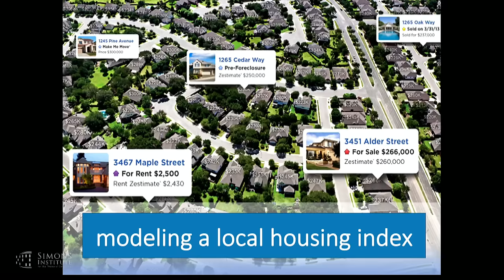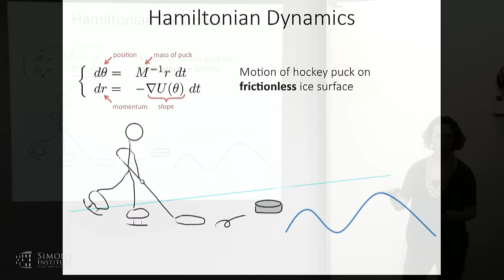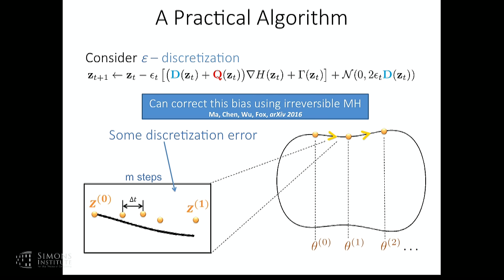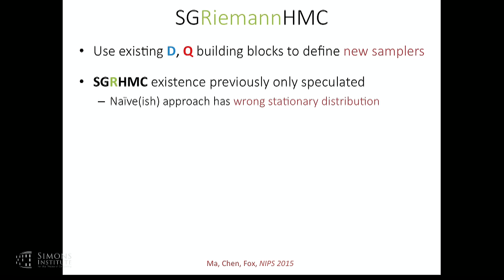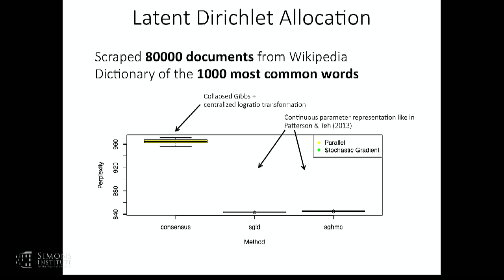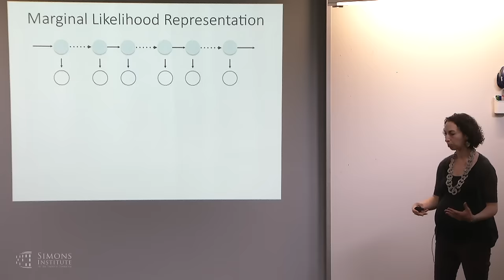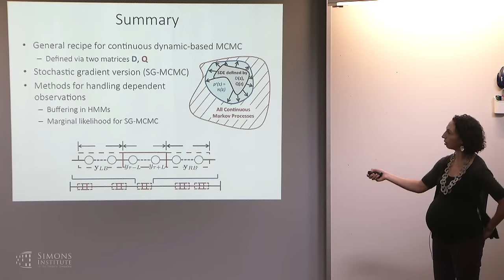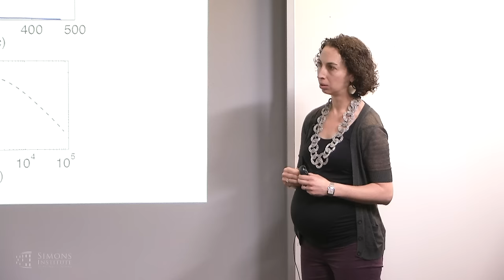Stochastic Gradient MCMC for Independent and Dependent Data Sources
Emily Fox, University of Washington
Computational Challenges in Machine Learning